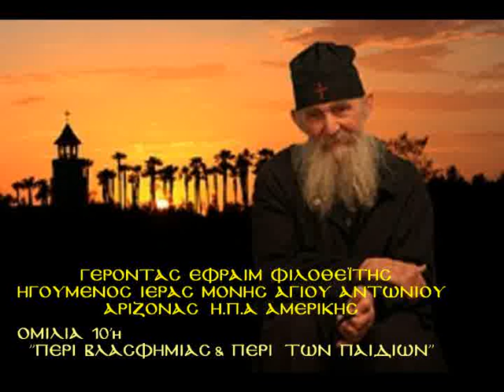10'Π.ΕΦΡΑΙΜ ΦΙΛΟΘΕΪΤΗΣ'ΠΕΡΙ ΒΛΑΣΦΗΜΙΑΣ& ΠΕΡΙ ΠΑΙΔΙΩΝ'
10'Π.ΕΦΡΑΙΜ ΦΙΛΟΘΕΪΤΗΣ'ΠΕΡΙ ΒΛΑΣΦΗΜΙΑΣ& ΠΕΡΙ ΤΩΝ ΠΑΙΔΙΩΝ'